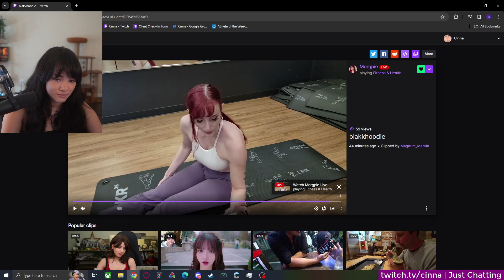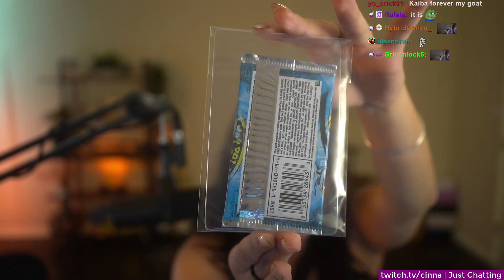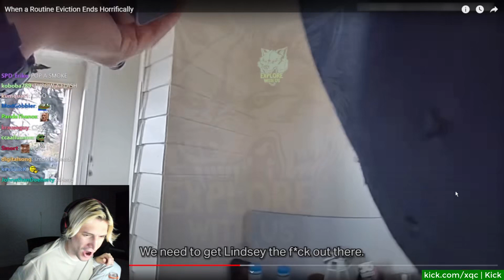Viewer sends over 10k dollars worth of Yu-Gi-Oh cards | Best Twitch, YT and Kick Clips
Clips timestamps:
0:00 - Intro
0:04 - Cinna finds out what her dad's been doing in his free time
0:57 - Silithur, the Spanish streamer who plays Elden Ring with just one button, defeats Malenia and only has one boss left to finish the game with this challenge
1:57 - Viewer sends over 10k dollars worth of Yu-Gi-Oh cards
2:52 - Nymn viewers food review
3:31 - Streamer cries after Cody finishes his story
4:01 - Lirik #1 beta tester.
4:24 - Soda epic 1v1
5:02 - 錦美
6:03 - Shroud attempts the IShowSpeed car challenge
6:47 - xqc
7:17 - Simply gets SM64 All Trees WR
8:17 - Quin's daughter shows innate gaming potential
9:04 - Hitch on a new level!
9:58 - Marc Rebillet sings a classic
10:44 - Outtro